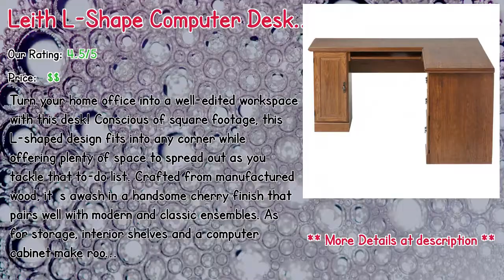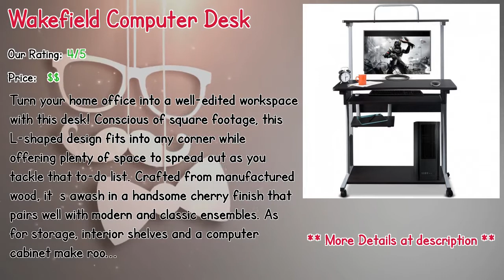Top 10 Best Gaming Station Computer Desk Black In 2019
** Gratz Computer Desk
** Iraan Computer Desk with Hutch
** Leith L-Shape Computer Desk
** Wakefield Computer Desk
** Wilmette Home Office Computer Desk
** Marcus Desk with Hutch
** Ebeling Desk
** Alameda Computer Desk with Bench
** Truitt  Wood Computer Desk
** Eustice Computer Desk

Our complete review, including our selection for the year's best Gaming Station Computer Desk Black, is exclusively available on Spyer Home Decor.